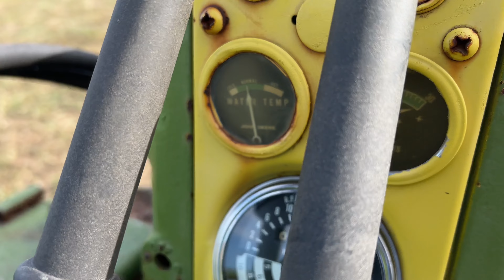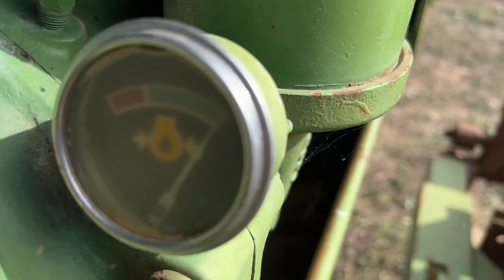John Deere 420C ag Crawler Tractor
I got my 420C out for to stretch it's legs a bit. I have decided to part with it, and you can find the ad on FB Marketplace.

It's a nice tractor that is very mechanically sound. The rails, idlers, rollers, sprockets, and track pads are in excellent condition. The bushings show some wear, but nothing that needs attention anytime soon.  Runs great, excellent oil pressure, no smoke, all the things you want to see in an old tractor. Cosmetically, she ain;t showroom, but that is the easy part if you want one that looks new.